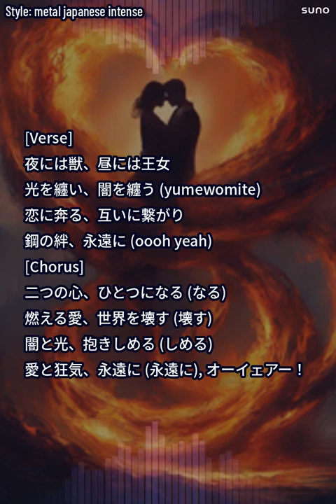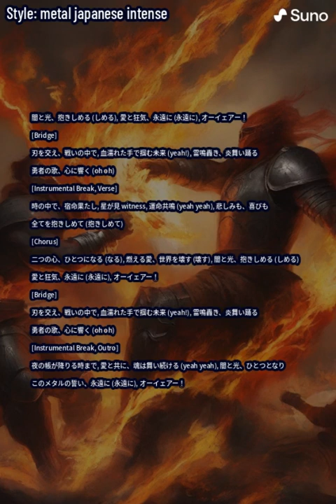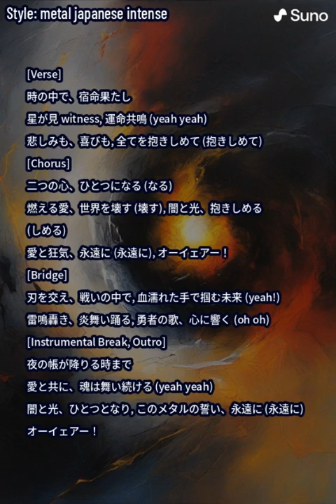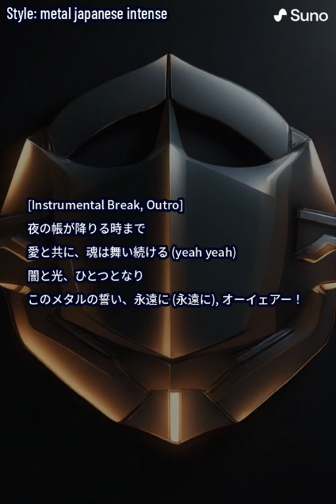夜と昼、愛の誓い (完全な歌)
metal japanese intense

[ヴァース]
夜には獣、昼には王女
光を纏い、闇を纏う (yumewomite)
恋に奔る、互いに繋がり
鋼の絆、永遠に (oooh yeah)

[コーラス]
二つの心、ひとつになる (なる)
燃える愛、世界を壊す (壊す)
闇と光、抱きしめる (しめる)
愛と狂気、永遠に
オーイェアー！

[ブリッジ]
刃を交え、戦いの中で
血濡れた手で掴む未来 (yeah!)
雷鳴轟き、炎舞い踊る
勇者の歌、心に響く (oh oh)

[ヴァース]
時の中で、宿命果たし
星が見 witness, 運命共鳴
星が見 witness, 運命共鳴 (yeah yeah)
悲しみも、喜びも
全てを抱きしめて (抱きしめて)

[コーラス]
愛と狂気、永遠に
オーイェアー！

[アウトロ]
夜の帳が降りる時まで
愛と共に、魂は舞い続ける (yeah yeah)
闇と光、ひとつとなり
このメタルの誓い
オーイェアー！